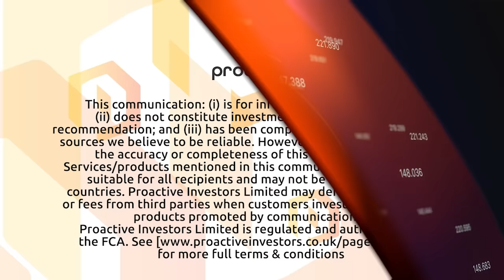Centamin says Egypt presents growth at and beyond its Sukari Gold Mine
Centamin PLC chief executive Martin Horgan joined Proactive's Stephen Gunnion with an update on the company's flagship Sukari Gold Mine in Egypt and its projects in West Africa.

Horgan telling Proactive that the Sukari ore body still presents an opportunity for growth and expansion as Centamin prepares to complete a 36MW solar plant at the mine and enters an exploration bid round for an additional land package in Egypt.

The company is also preparing to deliver a pre-feasibility study for its Doropo project in Ivory Coast.